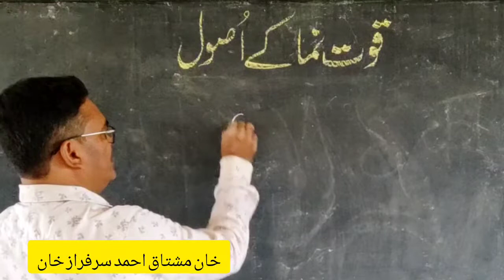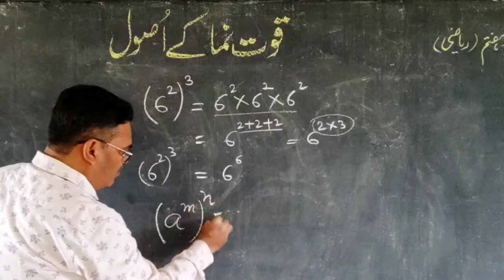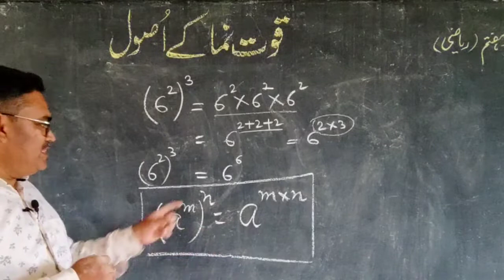7th | Math | Chap No 6 | قوت نما کے اصول | V7 | VSchool